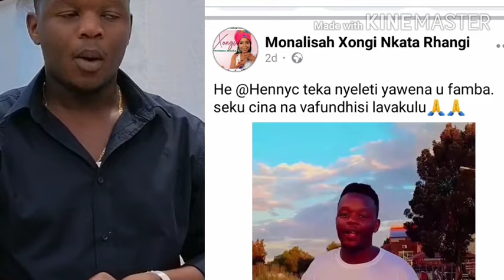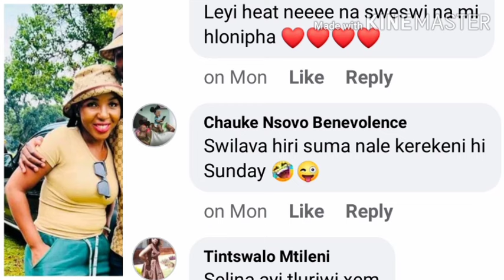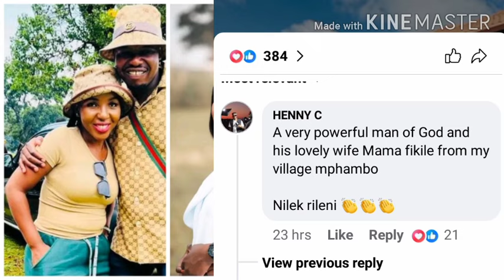Man of god dancing to Henny C,Xongi Song?/Is de song HOLY?🌶🌶